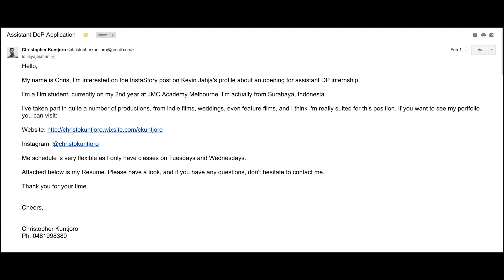Film Internship: 7 Angels feature film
Indonesian JMC Academy Film student Chris Kuntjoro got to complete an internship on the set of 7 Bidadari (7 Angels), a horror film set in an Australian insane asylum. The film has had a national cinematic release in Indonesia. This is his experience.